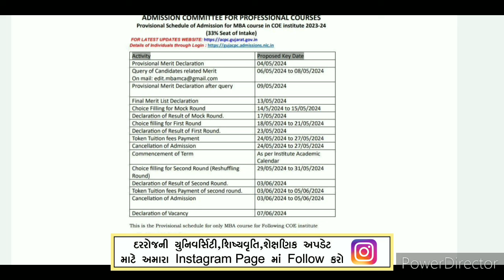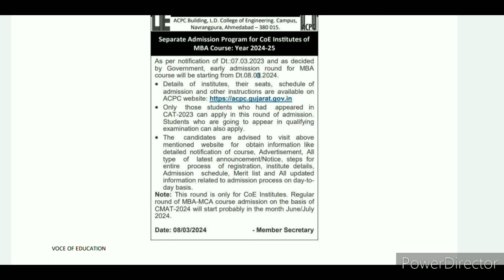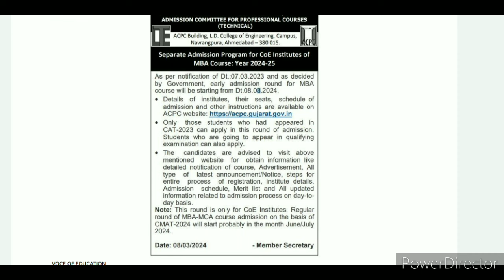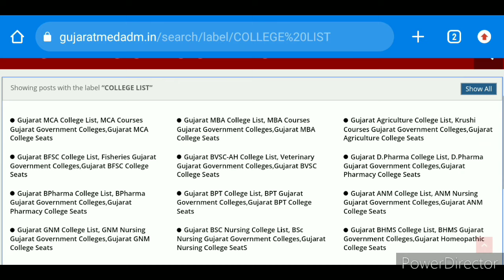mba gujarat admission 2024 | mca gujarat admission 2024 | mba-mca acpc form 2024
About This Video:
mba gujarat admission 2024
gujarat mca admission 2024
gujarat mba-mca admission 2024
top mba gujarat college
top mca college gujarat
gujarat cmat mca-mba admission form 2024
mba-mca college gujarat admission 2024-25
mba acpc admission gujarat form
mca acpc gujarat Admission 2024
acpc cmat 2024
acpc mca
acpc mba
gtu mba